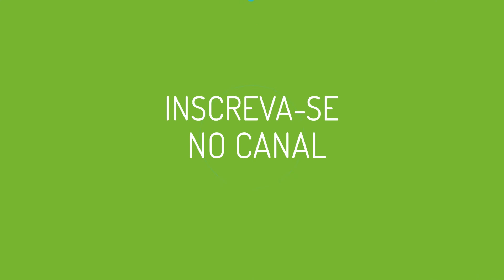Dica de presentes para Casais Gourmet - Dia dos Namorados por Mônica Salgado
Você e seu amor são um Casal Gourmet? Então confira as dicas de Mônica Salgado para te ajudar a escolher o melhor presente para o Dia dos Namorados! Confira todas essas opções e muitas outras nas nossas lojas.